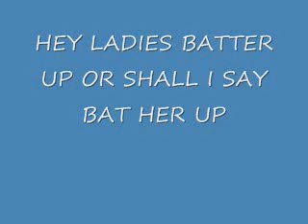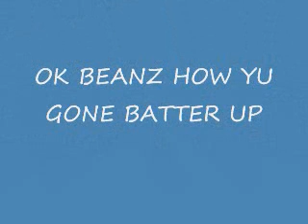BATTER UP(BAT-HER UP).wmv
YUNG CITY CARTEL ...YUNG GUNNA FT.BEANZ COLEONZ